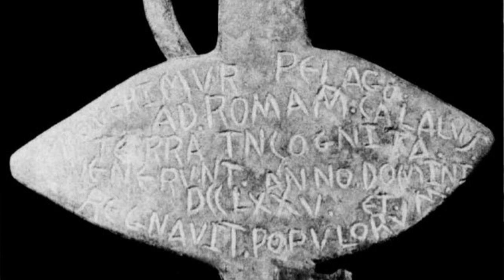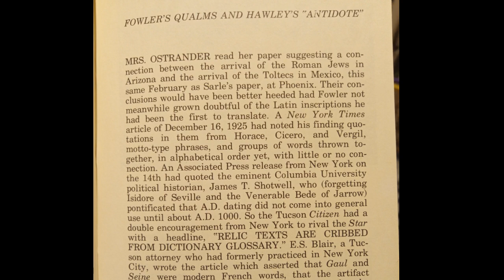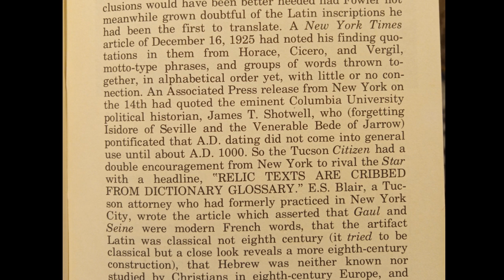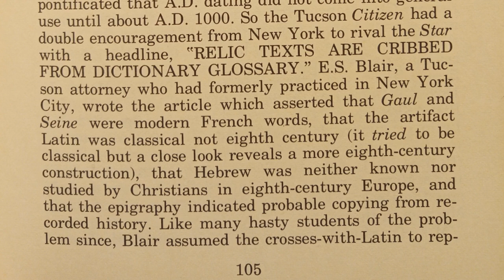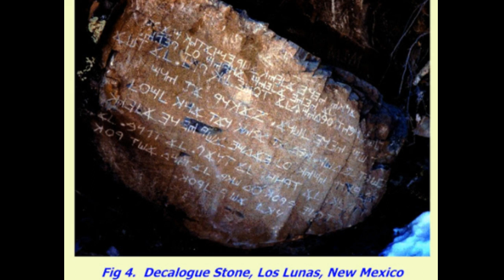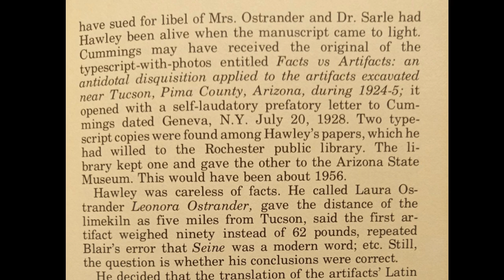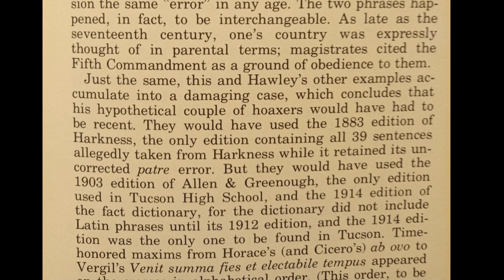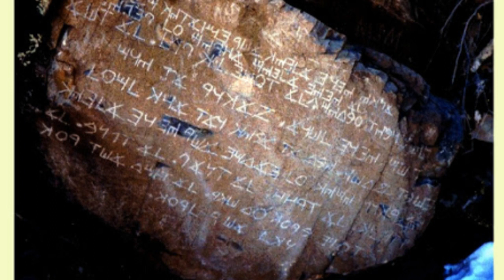khandrop 2021 | Arrival of the "Roman Jews" in ARIZONA and the Toltecs in Mexico, CALALUS Artifacts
TolTeXas Relief Fund! Keep the Watah flowing for the Tribe in Texas!

Learn about becoming a DRAGON SPONSOR at 43.2 The Drop Radio and support our ETHA SQUAD Drop Nation community of educators:

Download our new "432thedrop" streaming App available now:
iPhone (iTunes):

43.2 The Drop Radio is a community supported educational and artistic platform promoting the indigenous healing vibration 432 hertz. Surf the wave 24/7 and enjoy the flow of redemption.